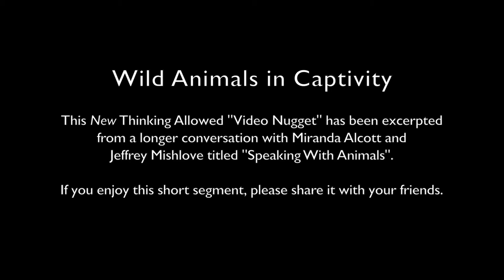Video Nugget: Wild Animals in Captivity with Miranda Alcott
This New Thinking Allowed "Video Nugget" has been excerpted from a longer conversation with Miranda Alcott and Jeffrey Mishlove titled "Speaking With Animals".